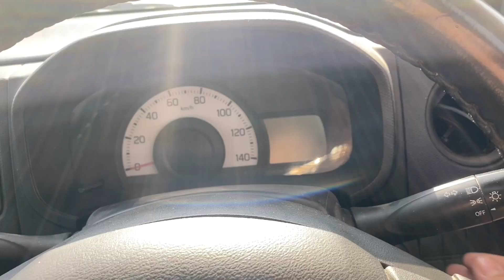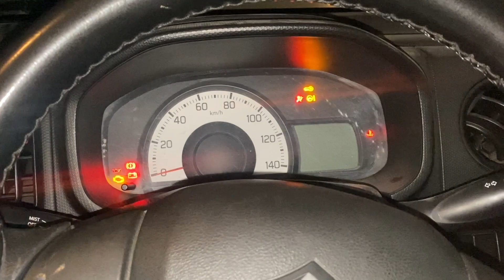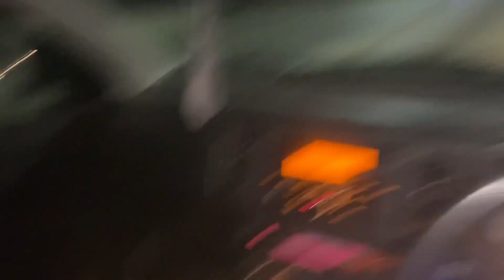Lahore PC walo ny invite kiya iftar pe🤩 | first iftar in Lahore